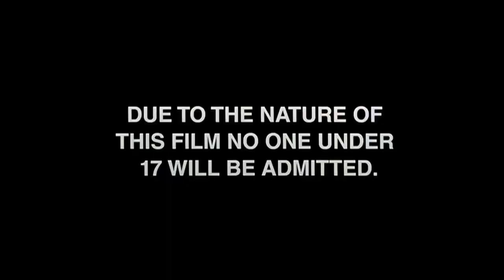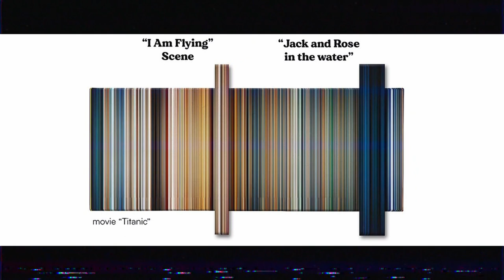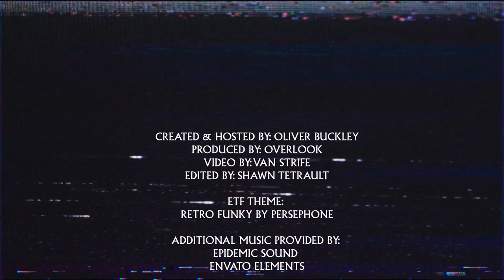That Time Weed Created Mutant Blood Suckers: “Ticks” - Movie Review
Oli's review of the film: -Ticks (1993)

ADD THIS FILM TO YOUR COLLECTION

Merch Available at: Embracethefilm.com/store

FEATURED CLIPS:
Ticks (1993)

FEATURED MUSIC:
ETF Theme

Humanoids & Student Body by Triune Scores